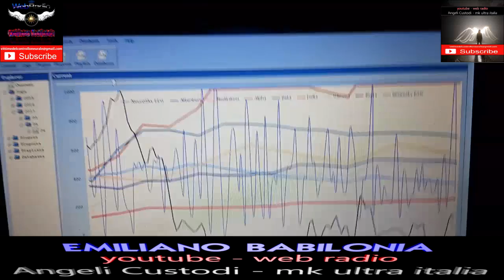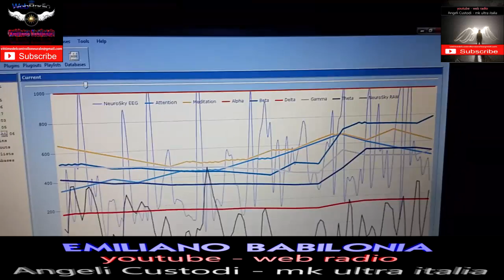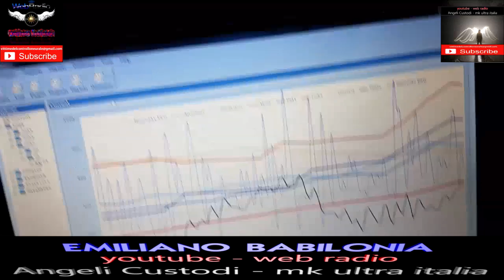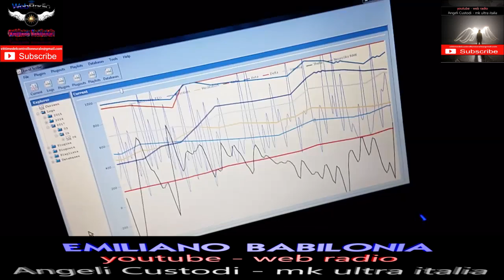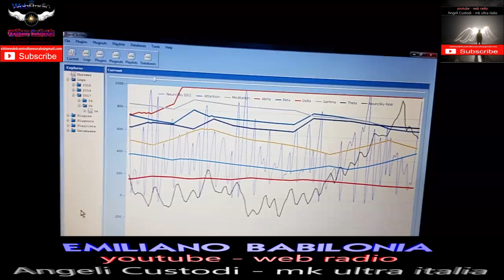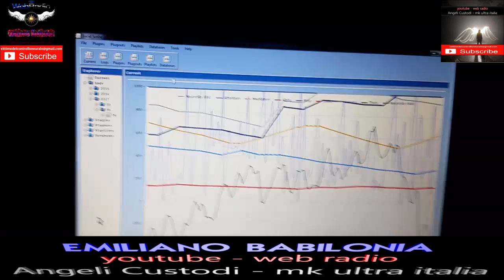Menti Piatte per trasformare i target individuals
Menti Piatte per trasformare i target individuals ricerche di Emiliano Babilonia -

Tag.